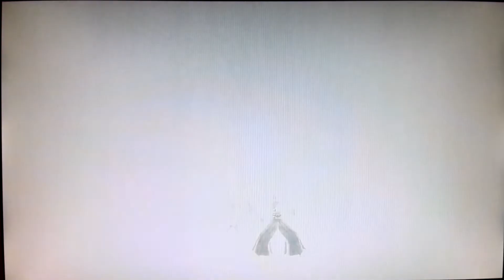戦国BASARA4 実況その47〔山中鹿之助③〕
戦国BASARA４　実況【山中鹿之助】再生リスト

◇皆さんに質問です。
次回以降どのキャラクターの動画が見たいですか？全キャラ実況は流石に無理そうなので、皆さんが見たいキャラで進めて行きたいなと思っております。